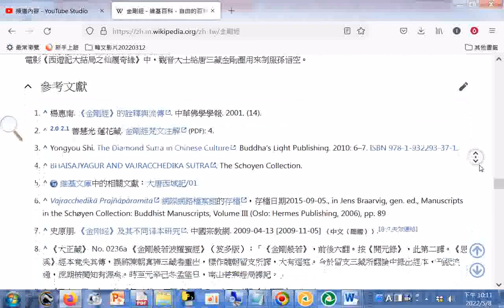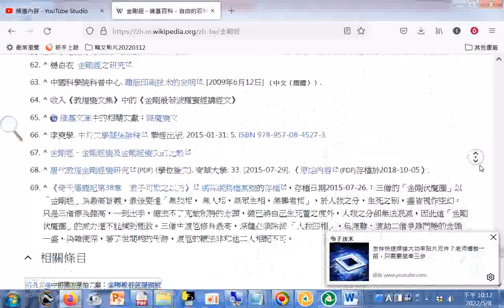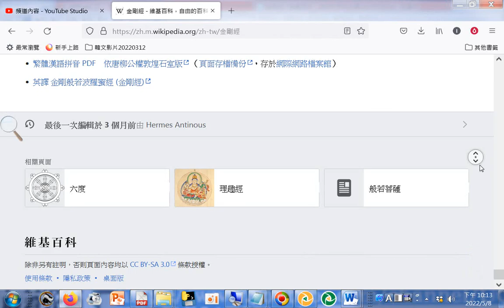split 003#金剛經 維基百科，自由的百科全書.htm20220528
閩南語讀經影片合輯